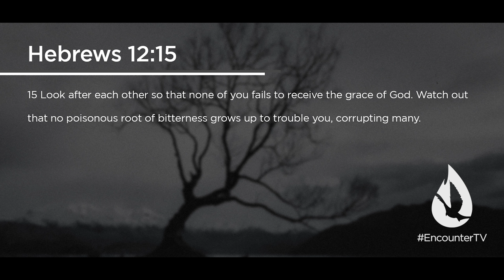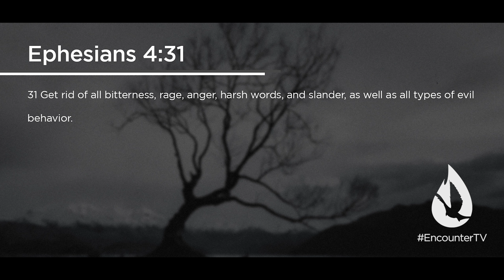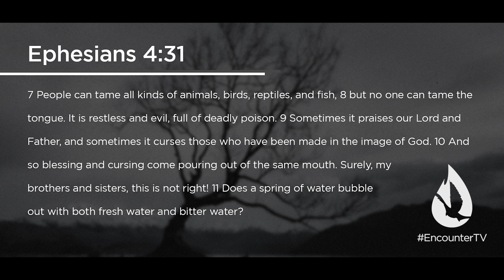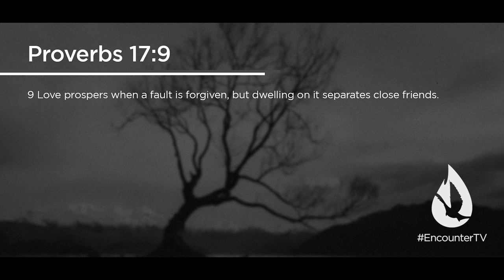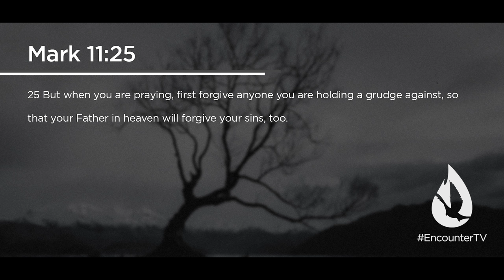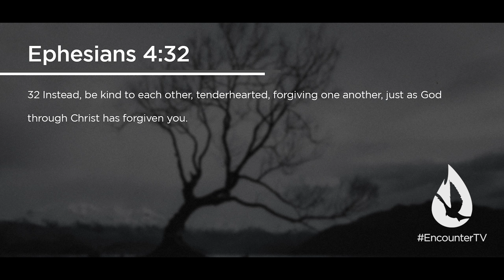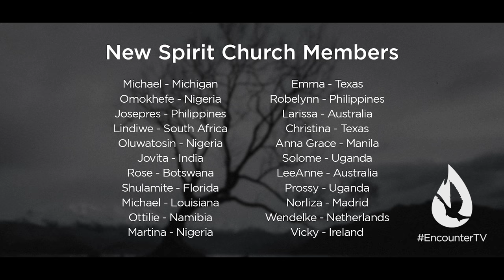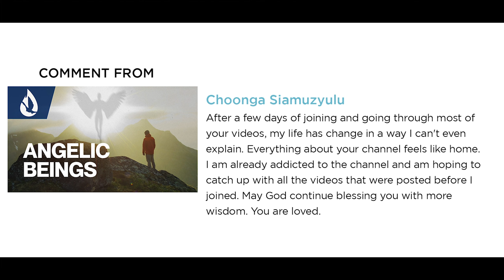The Root of Bitterness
On this edition of Spirit Church, David Diga Hernandez exposes one of the most effective attacks of the enemy and shows you how to both recognize and defeat bitterness in your own soul. This deep and reflective message is liberating.